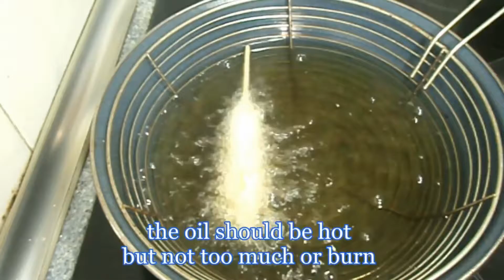EASY CORN DOGS